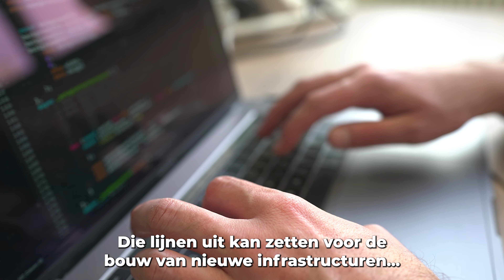Cloud Architect 🔎 | Vacature | Kabisa Software Artisans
Cloud leeft enorm binnen Kabisa. We hebben groei ambities zodat we nog meer interessante projecten kunnen doen en klanten bedienen als het gaat om hosting van Schaalbare en High Available webapplicaties.

Zo hebben we bijvoorbeeld een “Cloud Guild”, waar onderling kennis wordt gedeeld door “Kabisanen” die interesse hebben in alles wat met Cloud en DevOps te maken heeft. Dit doen we bijvoorbeeld door (interne) presentaties te geven of workshops te houden. Er wordt over nieuwe technieken gediscussieerd en ervaringen uitgewisseld.